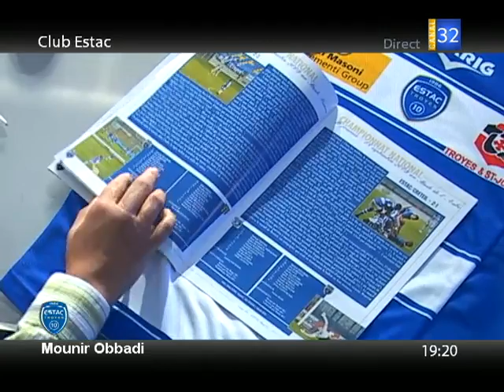Club Estac du 14 Octobre 2009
Interviews, Résumé des matchs, Retrouvez tous les secret du club dans Club ESTAC. (Droits réservés.